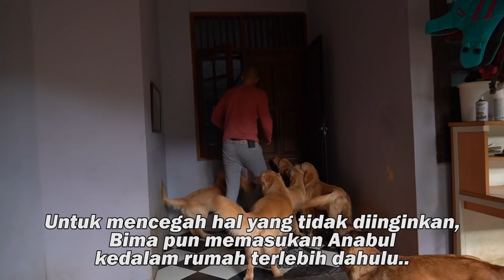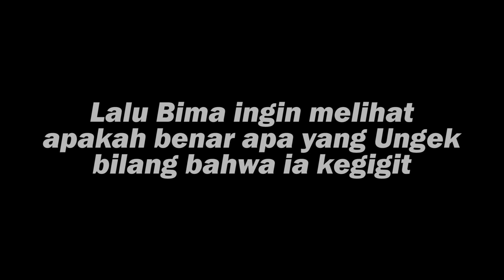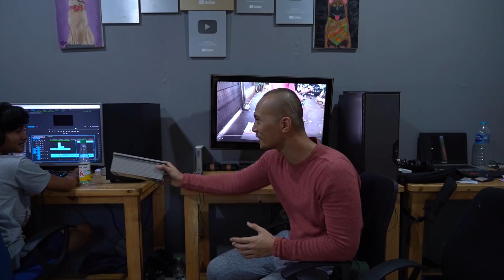PAKET MISTERIUS DEPAN PAGER ! ISINYA APA? | THE GOLDEN FAMILY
Hello GoldenFams, selamat datang di channel TheGoldenFamily.